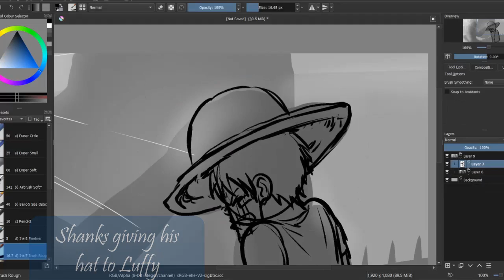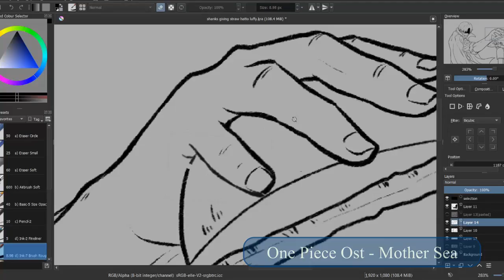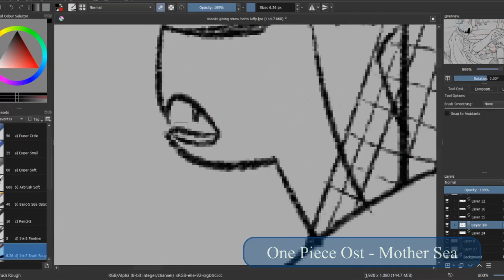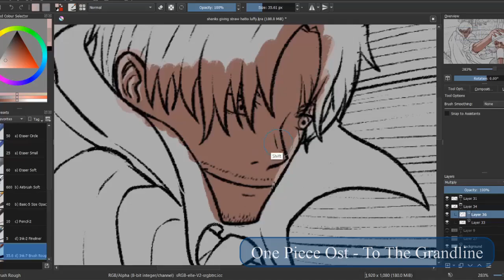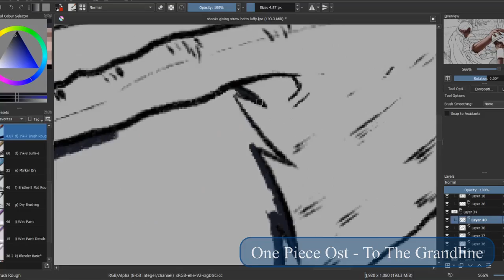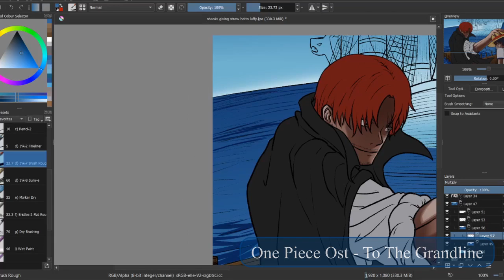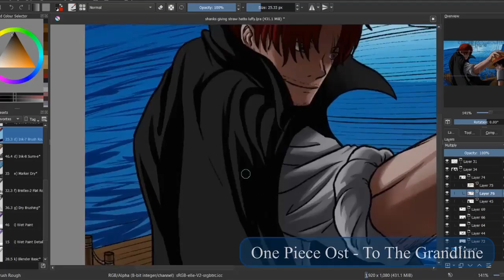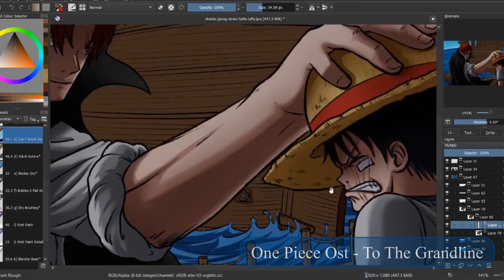Shanks giving strawhat to Luffy- Tribute Art to One Piece - Digital Speedpaint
Hey guys Zunou here!! Did another tribute art to One Piece haha
It didn't came out how i expected but either way this scene with Shanks giving his hat and inspiring Luffy to become a pirate... this scene was one of the few that really got me to watch One Piece!

If you want any request i can  do it for you through my Fiverr:

Musics used:
One Piece Ost - Mother Sea
One Piece Ost - To the Grand Line!